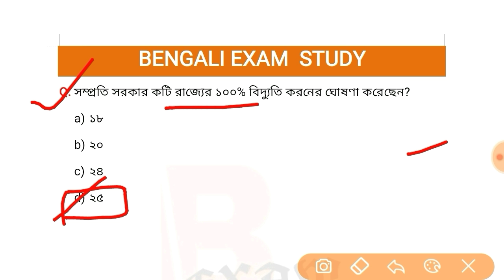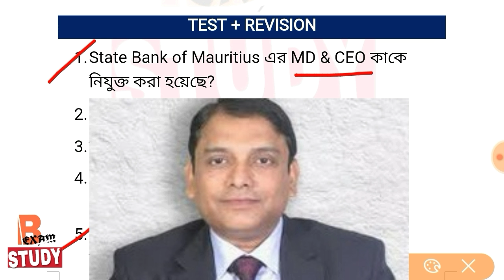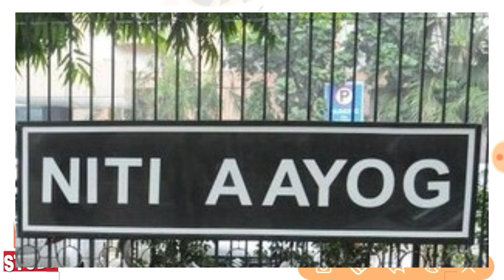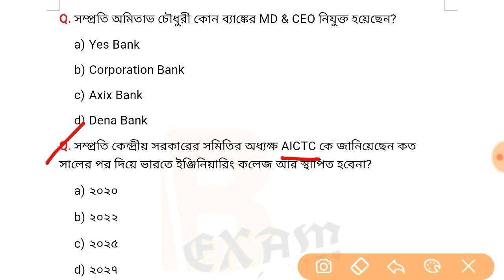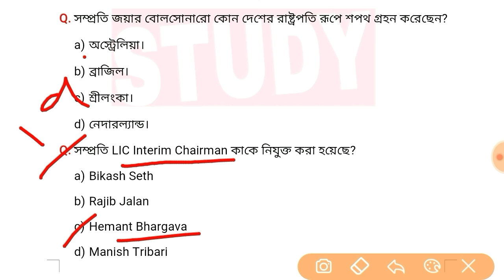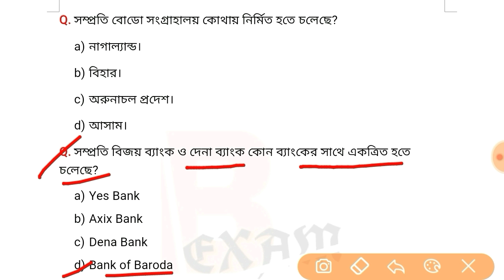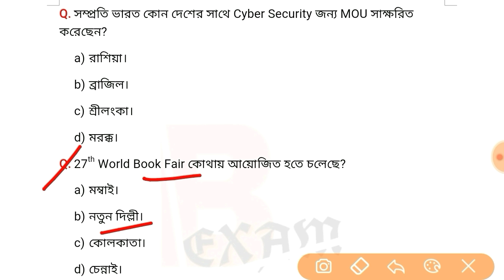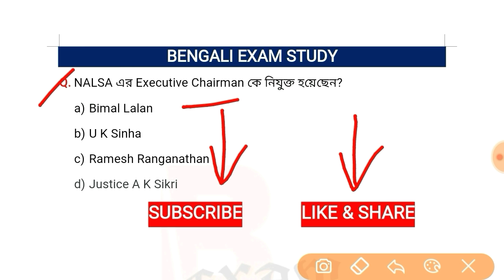5 January 2018 !! Daily Current Affairs!! Bengali language!! Bengali Exam Study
Hello Everyone